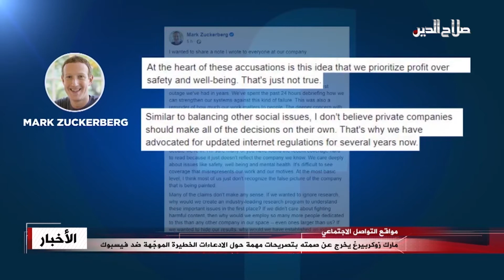مارك زوكربيرغ يخرج عن صمته بتصريحات مهمة حول الادعاءات الخطيرة الموجّهة ضد فيسبوك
نفى مؤسس شركة "فيسبوك" مارك زوكربيرغ التهم الموجهة لشركته بتغليب الربح على سلامة المستخدمين ورفاهيتهم، مؤكدا أنها أنشأت عدة منصات للسلامة والترفيه ومحاربة المحتوى الضار؛ ونشر "زوكربيرغ" مذكرة عبر صفحته على "فيسبوك" قال فيها: إن التهم الأخيرة بشأن تغليب الأرباح على حساب الصحة والسلامة والترفيه غير صحيحة؛ ولا تعكس الشركة التي نعرفها؛
ويأتي نشر المذكرة عقب جلسة عقدتها لجنة في مجلس الشيوخ الأمريكي استجوبت خلالها موظفة سابقة في فيسبوك، كانت سربت وثائق تتهم الشركة بتغذية الانقسامات، والتأثير سَلبا على الصحة العقلية لصالح الربحية؛ وقال مؤسس عملاق التواصل الاجتماعي: إن العديد من الادعاءات لا معنى لها؛ إذا أردنا تجاهل أي ضرر لمنصاتنا، إذًا لماذا نهتم بمكافحة المحتوى الضار، ولماذا نوظف عددا أكبر بكثير من الأشخاص المكرسين لهذا الغرض.